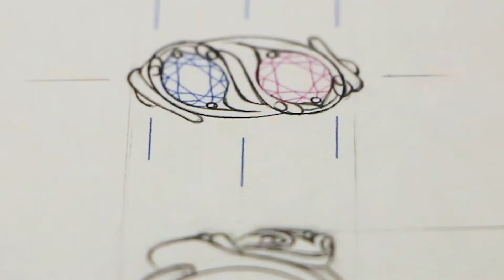世田谷のオーダーメイドジュエリーリフォームジュエリー専門店です！ジュエリーTAKAのお届けするプレミアムなジュエリーリフォームをお届けしております。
元々お持ちのジュエリー、ご家族など大切な方から継承されたジュエリーなどに付いている宝石を使って、新しいジュエリーへ改作する事を「ジュエリーリフォーム」と言います。

宝石には長く使えば使うほど、想いや愛そして絆が宿ると伝われております。そして時空を超えて後世に継承されていく。そんなドラマチックなジュエリーリフォームを私達ジュエリーTAKAがお手伝いさせて頂きます。

世田谷のオーダーメイド・ジュエリーリフォーム専門店・ジュエリーTAKAでございます。
デザインーとクラフトマンである国家１級職人が在中する工房を併設した店内で、真っ白いキャンバスから貴方だけのデザインをご提案、そして一貫した制作工程でオリジナルジュエリーをお仕立てしております。
京王線千歳烏山駅徒歩4分、新宿から電車で11分、目印は王冠マークと⚒お手製銀のドアノブです！

ジュエリーTAKA
東京都世田谷区南烏山 5-25-2 シャルダンビル1F

まずはご予約にて無料カウンセリングにてご相談を承りますので、御予約をお待ちしております。